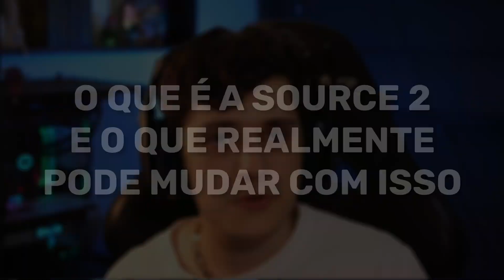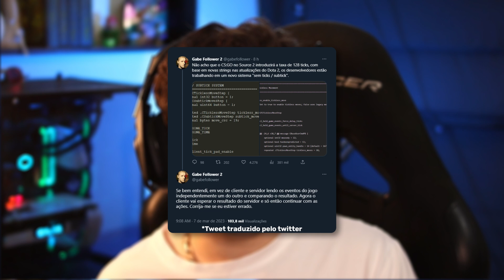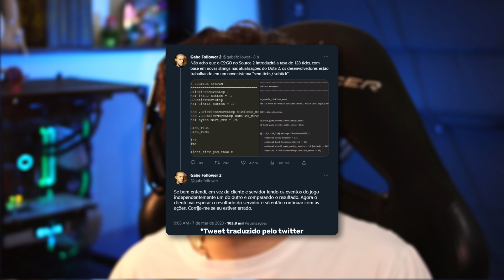O que REALMENTE muda com a Source 2?